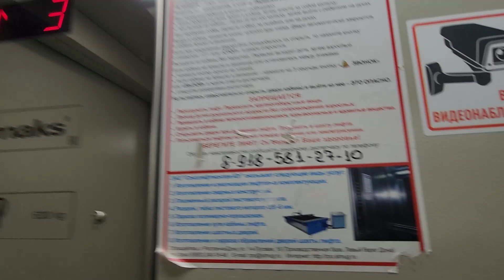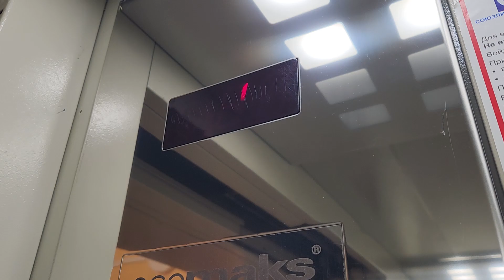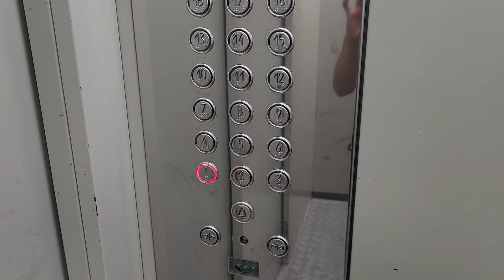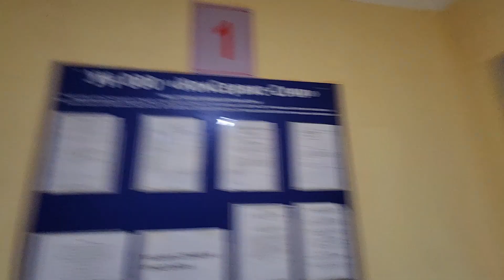😳Люк в кабине открыт! Лифты ЩЛЗ Ecomaks 2017 г. @ ЖК Три капитана (г. Сочи)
Информация о лифтах:
Бренд: ЩЛЗ
Модель: Ecomaks
Страна: Россия
Год: 2017
Серийные номера: 58711, 30682
Скорость: 1 м/с
Г/П: 400, 630 кг

Информация о доме:
Адрес: Ул. Гратаная, 7А к. 3 (г. Сочи, Краснодарский край)
Застройщик: ГК КомСтрин
Год постройки: 2017
Класс: Бизнес
Корпус: 3
Кол-во этажей: 19
Консьерж: нет